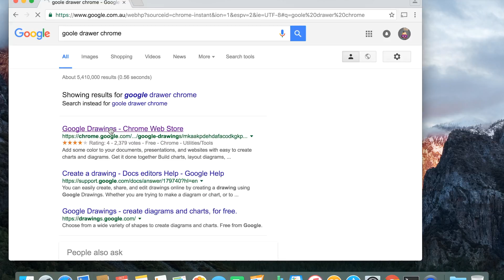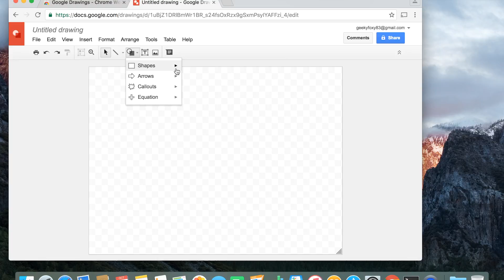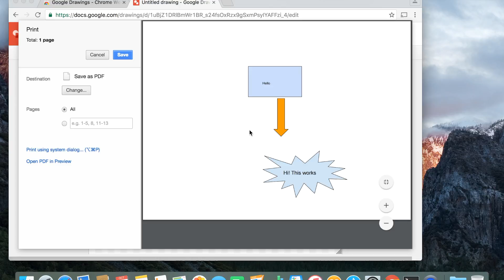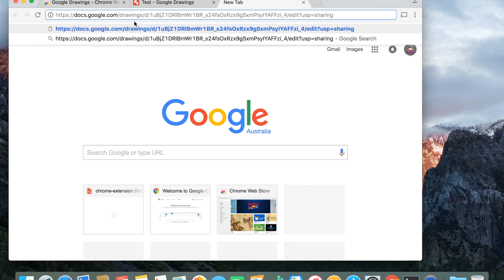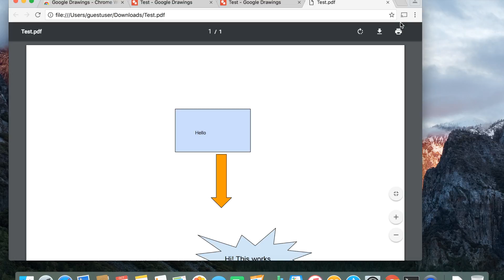How to use Google Drawing in Google Chrome???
Google Drawings is a free, web-based diagramming software developed by Google. It allows users to collaborate and work together in real time to create flowcharts, organisational charts, website wireframes, mind maps, concept maps, and other types of diagrams. Follow this video on how to use Google Drawing for a step by step demonstration.